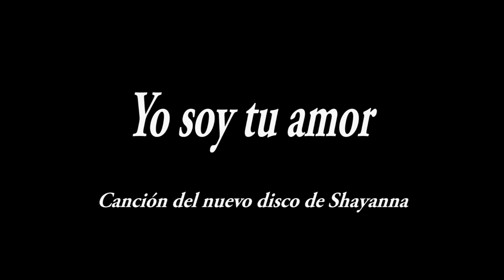Shayanna - Yo soy tu amor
Shayanna - Tu tiempo acaba aquí.
Producido por Paco Fominaya para VMP Music e Icare Events

Producer: Paco Fominaya
Composer: Paco Fominaya
Lyricist: Paco Fominaya
Music Publisher: Fominaya Producciones S.L.